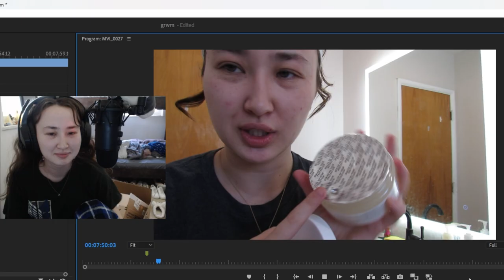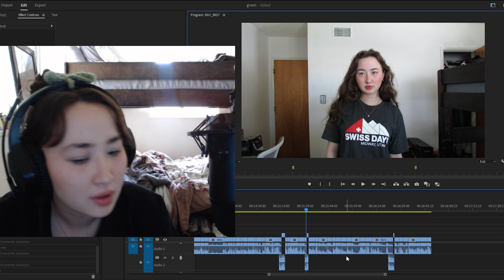GET READY WITH ME...to go literally no where bro